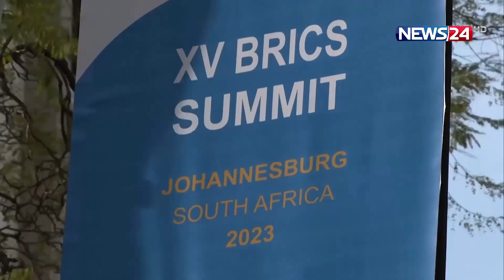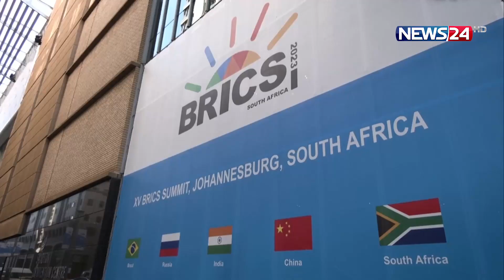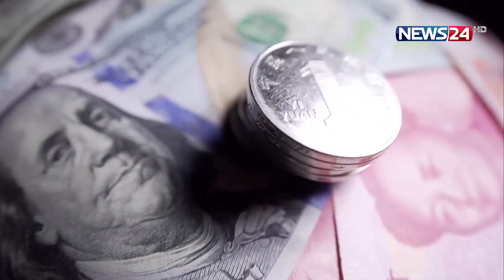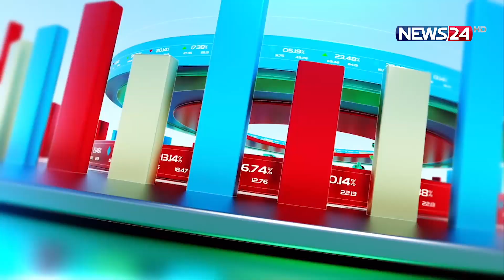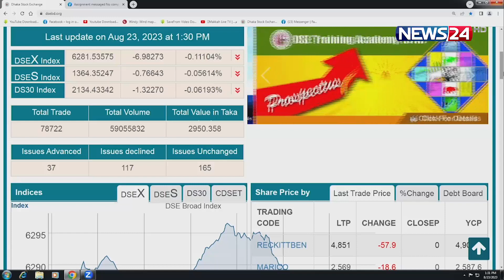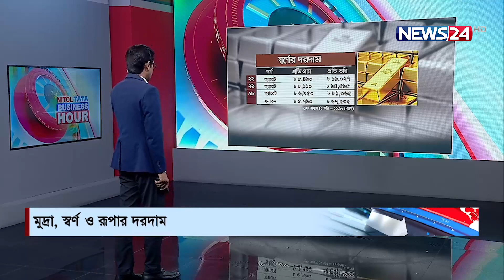বিজনেস আওয়ার | Business Hour | ব্যবসা বাণিজ্যের সব খবর | News24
NEWS24 Team